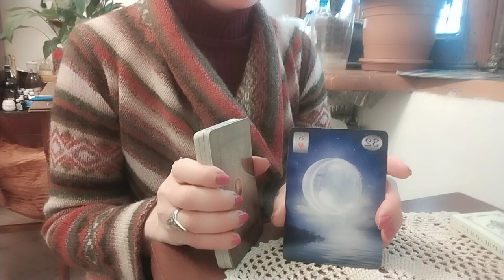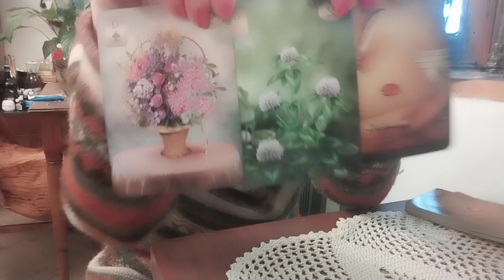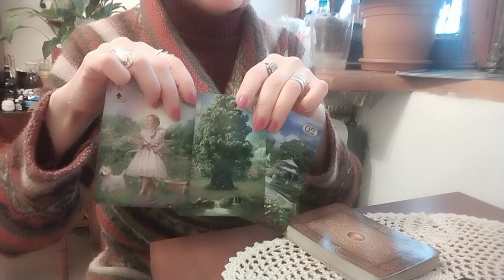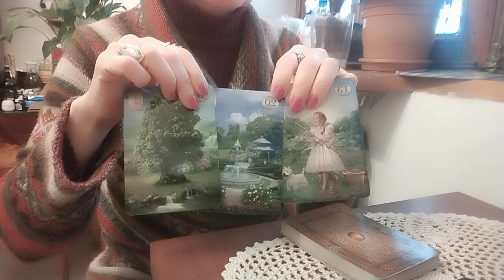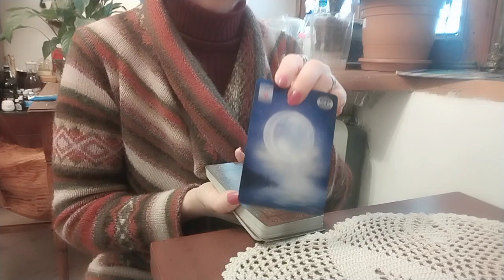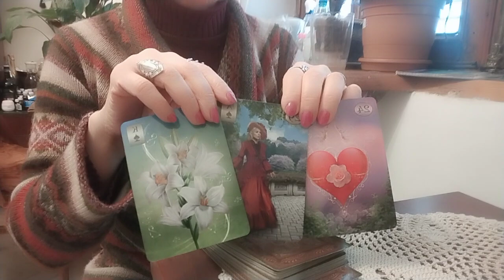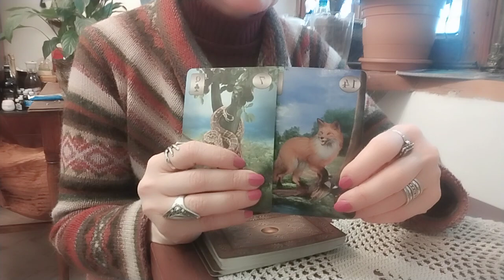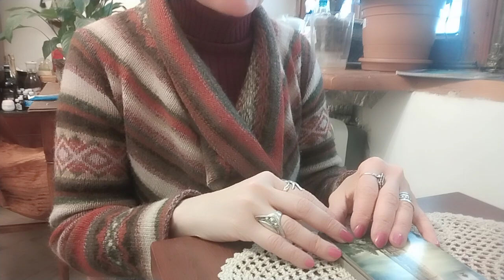.მომდევნო 7 დღის პროგნოზი – 2 ვარიანტი✨🃏✨